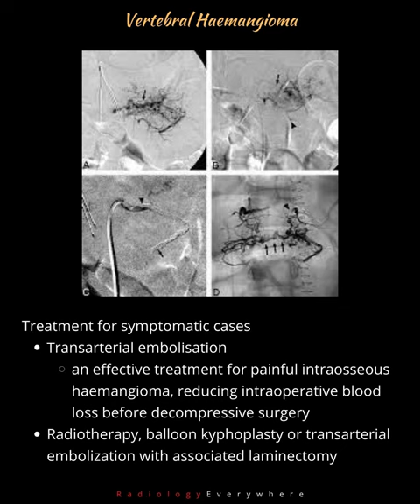Spinal Hemangioma A to Z in 50 seconds | Radiology Tutorials | Radiology Everywhere